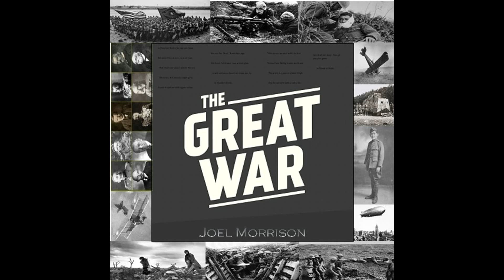The Great War - Joel Morrison - Official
This is the First Official single to musician Joel Morrison. This tells the story about the first world war that includes haunting melodies and clean vocals.